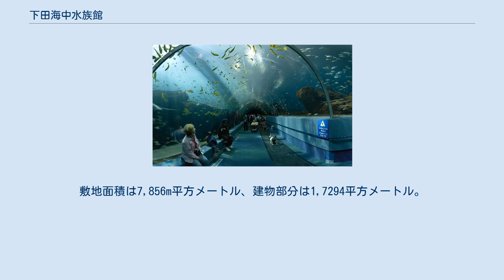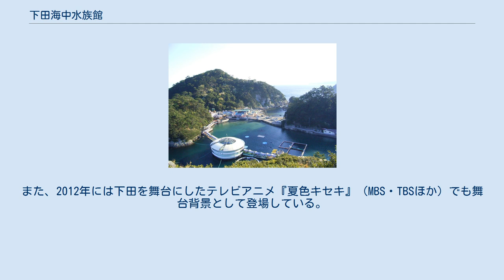下田海中水族館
下田海中水族館（しもだかいちゅうすいぞくかん）は、静岡県下田市にある水族館で、藤田観光の100%子会社である下田アクアサービスが経営している。
 来館者がイルカに給餌したり、イルカと触れ合ったり、イルカと一緒に泳いだりできる「ふれあいの海」がある。
 下田海中水族館は、天然の入り江を利用して海上に浮かぶ浮遊円形水族館で、イルカショー、アシカショー、伊豆の海を模した大水槽内で行われる給餌ショーなどを楽しむ事ができる。
敷地面積は7,856m平方メートル、建物部分は1,7294平方メートル。
海上に浮かぶアクアドームペリー号は総排水量1300トンの船舶である。
館内の“ふれあいの海”は、イルカと一緒に泳ぐ、遊ぶなどの体験ができる施設である。
深海生物の展示も多い。
 1968年、円谷プロダクション制作の『ウルトラセブン』第42話「ノンマルトの使者」（TBS系列）では、海底センターのシーホース海底基地として、1996年放送の『ウルトラマンティガ』第12話「深海からのSOS」（MBS・TBS系列）にて、ロケ撮影が行われた。
また、2012年には下田を舞台にしたテレビアニメ『夏色キセキ』（MBS・TBSほか）でも舞台背景として登場している。
 イルカとの触れ合いのできる天然の入り江のことである。